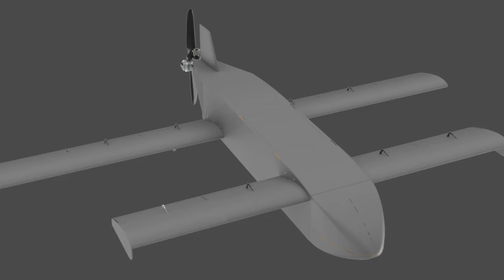Українські військові отримали далекобійні БПЛА-камікадзе AQ 400 Scythe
Джерело інформації  ( Source ):

Фото — Terminal Autonomy
Дрон-камікадзе AQ-400 Scythe